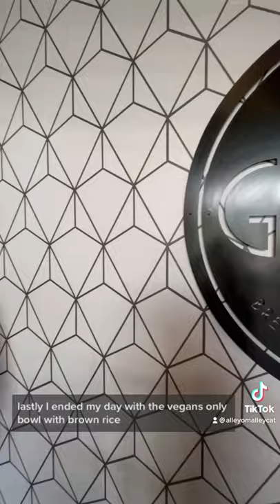A Day in the Life in Tampa vlog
A throwback to the day I hung out with myself around Tampa. I did some thrifting and eating per usual.